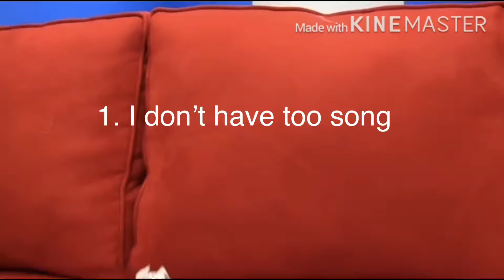3 Funniest Jeffy’s Scooter Moments